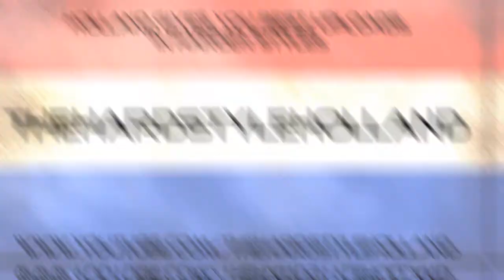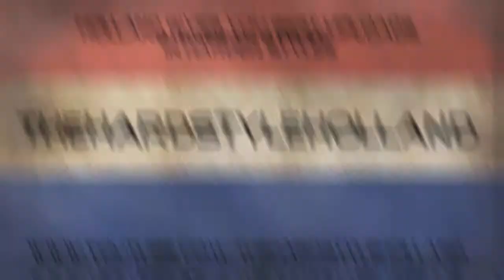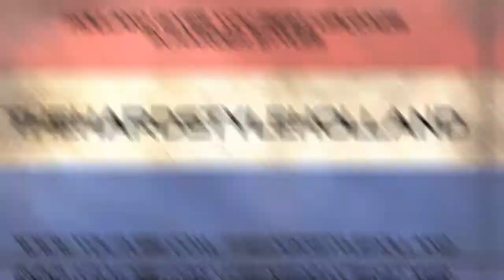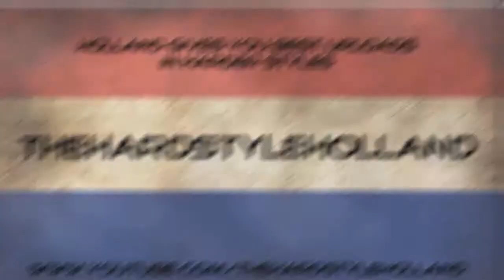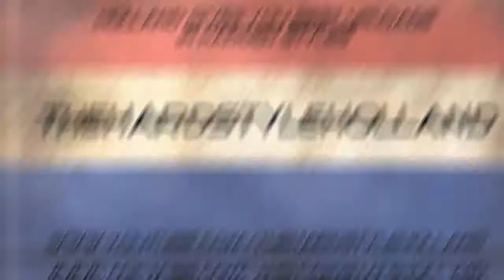Vissmut - Alone (Original mix)